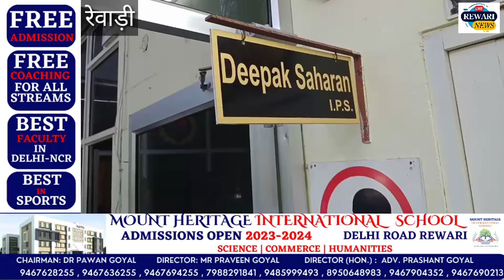संगम तिजारा नमकीन के ओनर रमेश सचदेवा के साथ BMG एलिगेंट सिटी के पास चेन स्नेचिंग की वारदात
चेन स्नेचिंग की घटना Cctv में कैद हुई पुलिस को शिकायत दी